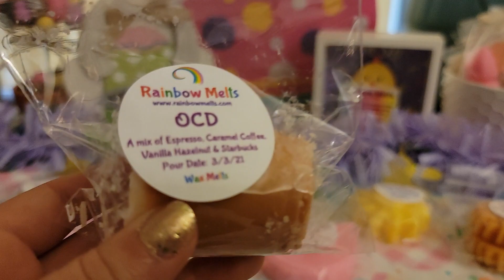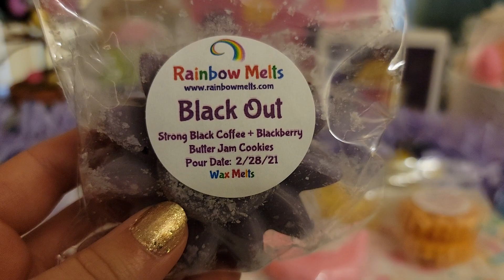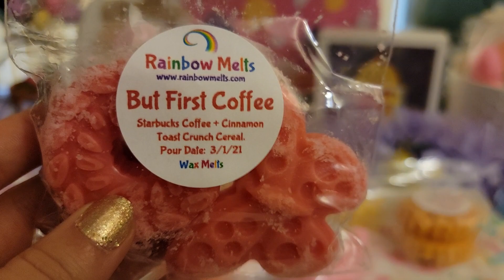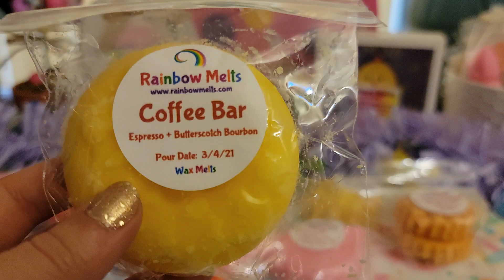Rainbow Melts Haul #13! | March 2021